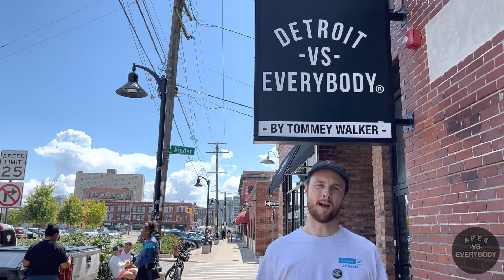I Want to Help YOU Ace AP Environmental Science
Welcome to AP Environmental Science! Check out the links below for tons more APES resources: